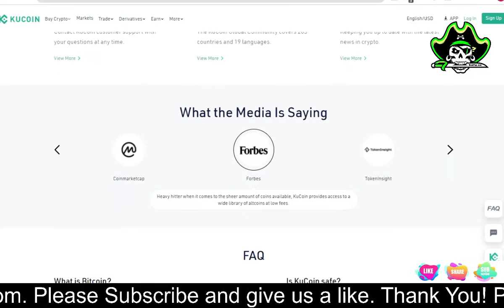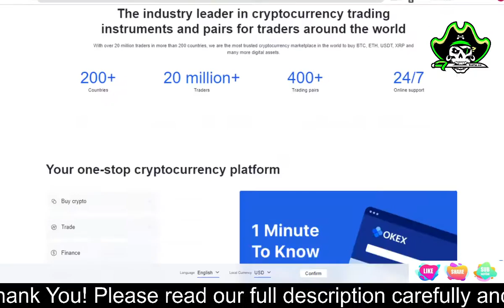TOP 3 CRYPTO EXCHANGES || 100% Legit Bitcoin Exchanges || Most Trusted Worldwide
These are top 3 most legit crypto exchanges for you. If you are looking for more legit exchanges please let us know. And also give us a like It is very valuable for us.
These are trusted my millions of people world's